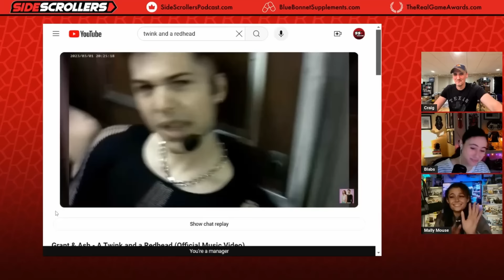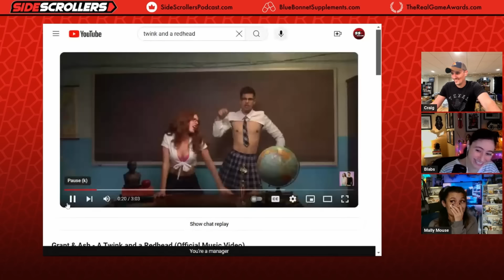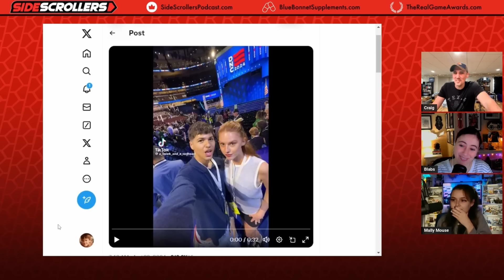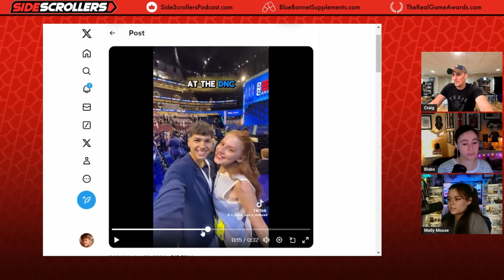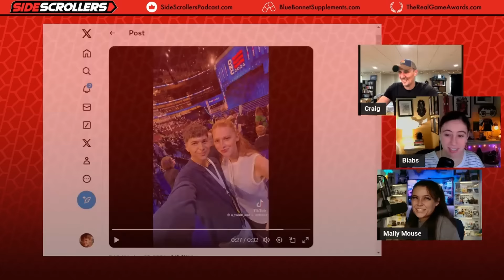They Just Ruined Her Life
Want to send us stuff:
Side Scrollers
6050 Long Prairie Rd Suite 100